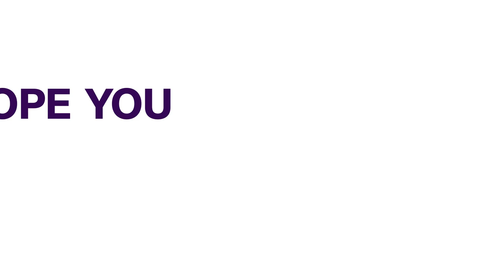Girl Child Marriage: South Sudan Battles Menace Amid Religious Stereotype (News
Girl child marriages has been a constant struggle in south Sudan, Some Local communities in Yambio, Western Equatoria, watched a newly released film produced by the community organization for peace and development on how to avoid early marriages for girls and the need for young girls to actually complete their education.